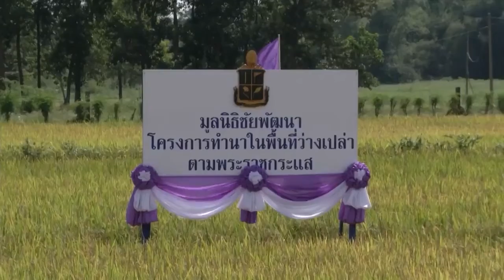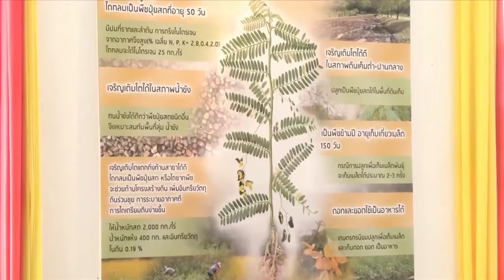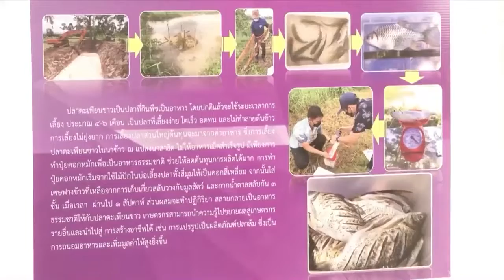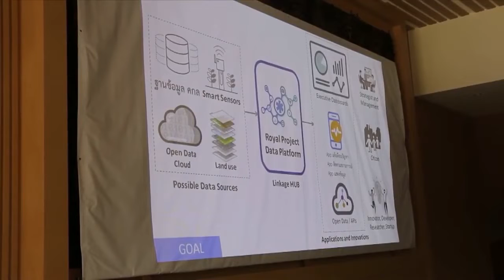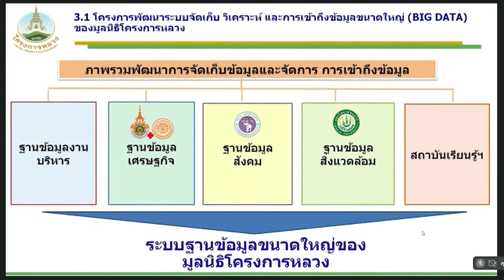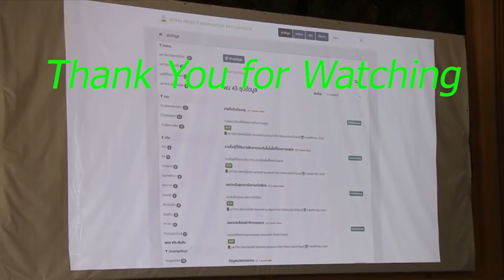News from the Royal Court 11 November 2021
ข่าวในพระราชสำนัก วันพฤหัสบดีที่ 11 พฤศจิกายน พ ศ 2564